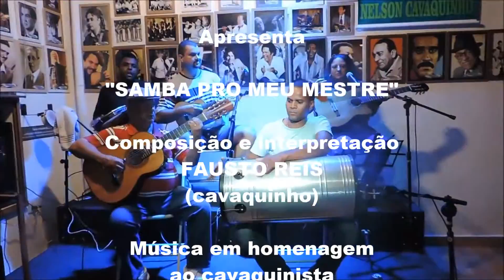SAMBA PRO MEU MESTRE com FAUSTO REIS (instrumental), edição MOACIR SILVEIRA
“Música pro meu mestre” é uma composição original de Fausto Reis e que é dedicada ao excepcional cavaquinhista e pessoa maravilhosa que é Márcio Hulk.
Fausto Reis, músico autodidata, se interessou pela música ainda criança, despertando seu gosto pelo Cavaquinho aos 9 anos de idade, ao ver um vizinho também garoto, tocar. Logo após ganhar o seu 1º Cavaquinho, iniciou seus estudos com este próprio vizinho, e depois seguindo seus estudos no Conservatório Renato Frateschi de Uberaba, MG (onde leciona este instrumento a 13 anos).
Como músico, já se apresentou em diversas capitais, como: Belo Horizonte (Palácio das artes, e vários outros locais), Rio de Janeiro (Rádio Nacional do R.J, Confeitaria Colombo, Teatro Municipal de Niterói, e diversas casas noturnas do RJ), Brasília D.F (Clube do Choro), São Paulo (Programa Sr. Brasil com Rolando Boldrin), Vitória ES, Ribeirão Preto SP.

Ficha técnica:
Bandolim de 10 cordas: Hamilton de Holanda
Violão de 7 cordas: Carlinhos 7 Cordas
Violão de 6 cordas: Charlles da Costa
Cavaquinho base: Márcio Hulk
Cavaquinho solo e arranjos: Fausto Reis
Pandeiro e tamborim: Netinho Albuquerque
Surdo e rebolo: Carlos Humberto (Boi)